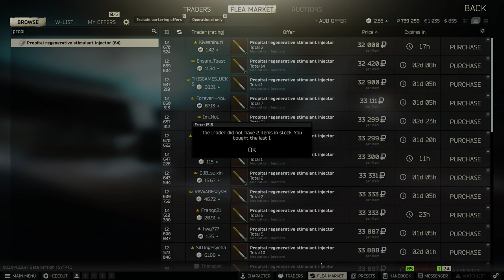Escape From Tarkov, Customs, PMC, 4K 2023 05 10 23 23 38 10